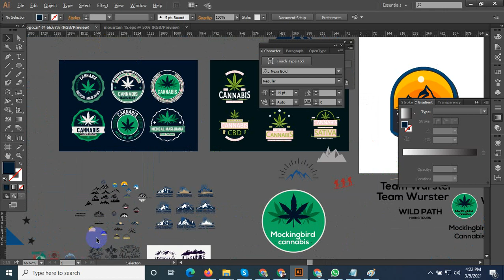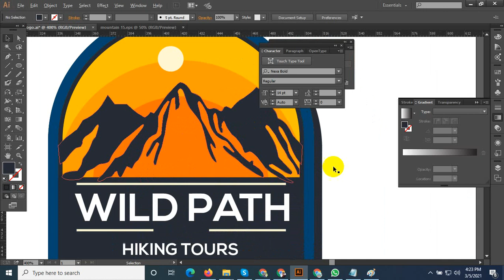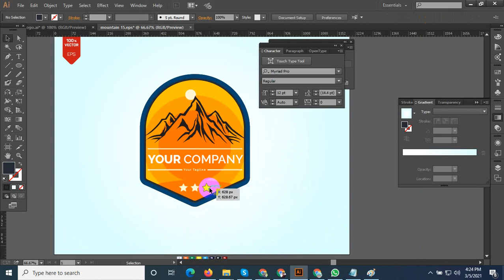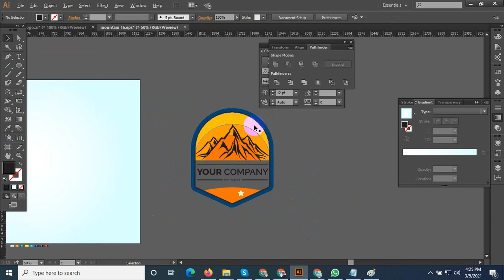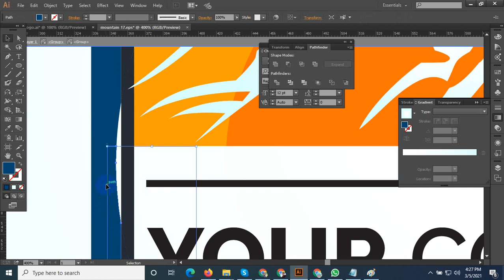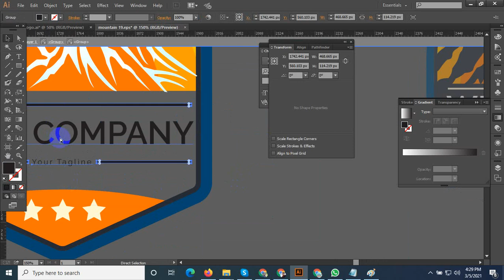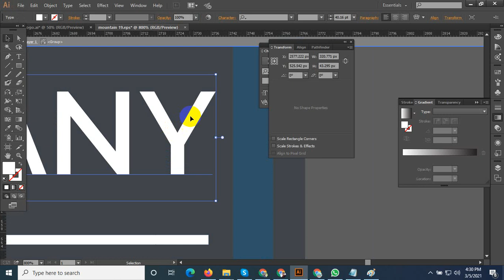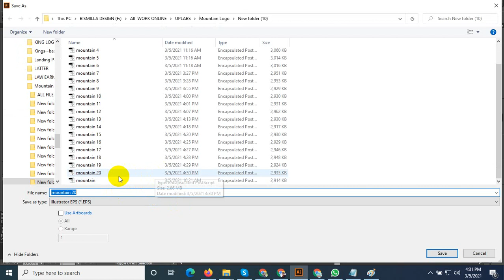Mountain Logo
100% quality and satisfaction in my work is guaranteed.

 - 100% money back guarantee
 - Superb aftercare
 - Unlimited Revisions

Included Files:
Compatible with Adobe Illustrator
100% Vector
Easy to edit & customize
01 x AI
05 x EPS 10: (Vector – Openable with many vector based graphic * programs such as Illustrator, CorelDraw)
05 x JPG - 4680×3120 px
05 x PNG - 4680×3120 px
05 x PDF
05 x SVG
Features:

Requirements:
1. What is your main Business Service?
Ans:
2. What is your Busisess Logo Name?
Ans:
3. Which Category does Your Business fall in-?
Ans:
4. Have you any Sample?
Ans:
5. Any color Preference?(Red/Blue/Orange/Black/White/Pink/Others)?

You can follow me there:
Youtub